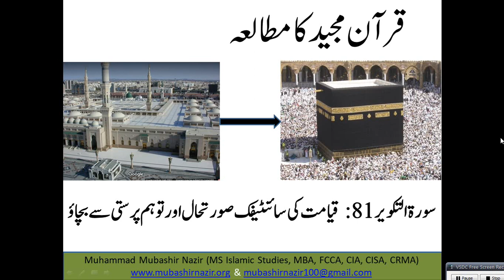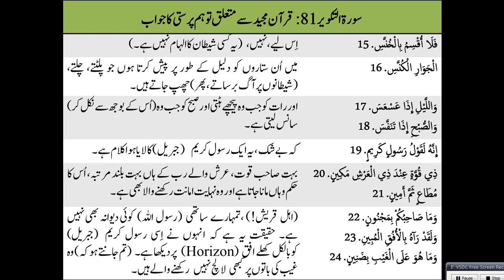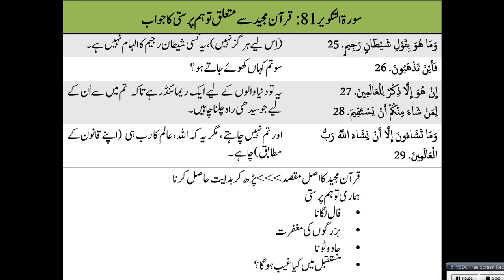QS100 - Al Takweer (Surah 81) Future in the Hareafter & Avoid the Superstition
82. Al Infitar
Al-Baqarah 2
59. Al Hashr
66. Tahreem
108-114. Kausar, Al Kafiroon, Al Nasr, Al Lahab, Al Ikhlas, Al Falaq, Al Insaan
95. Al Teen & 96 Alaq